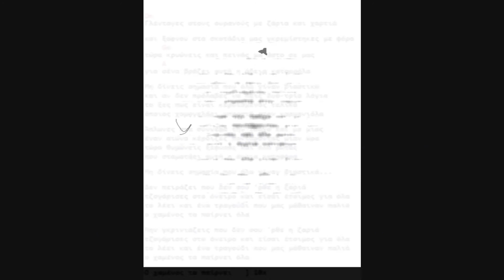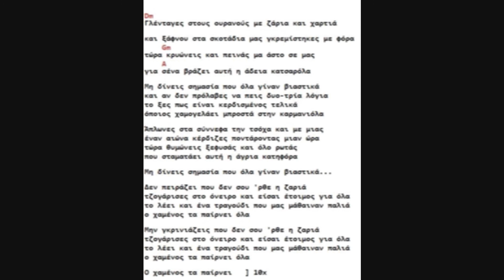Giannis Aggelakas - O xamenos ta pairnei ola (Cover)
Ena panemorfo kommati tou Gianni Aggelaka